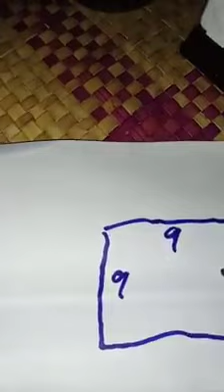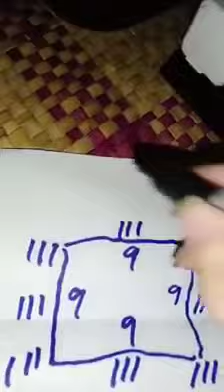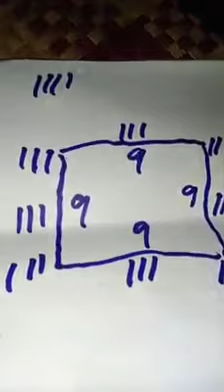PUZZLE TRICKS 9 STICKS IN SIDE TO SIDE ➕ 4 STICK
LIGET TO BAY